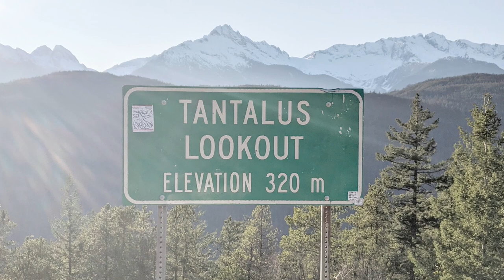what are we teaching our children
We interview the world’s greatest minds to uncover the nature of reality and elevate our planet’s consciousness